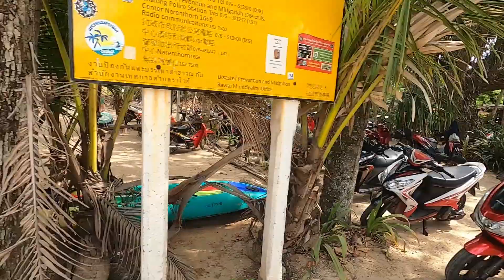Phuket Thailand - The Movie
Heute bin ich auf der Insel Phuket in Thailand. Mit dem Roller unterwegs zeige ich euch ein paar schöne Flecken der Insel. Ich wünsche euch viel Spaß beim Zuschauen und genießt mit mir die Insel.